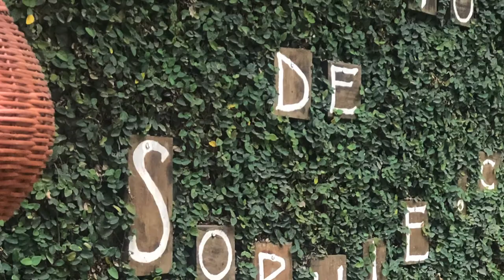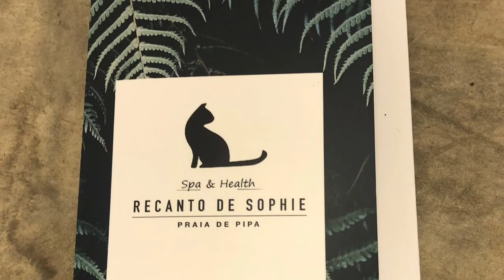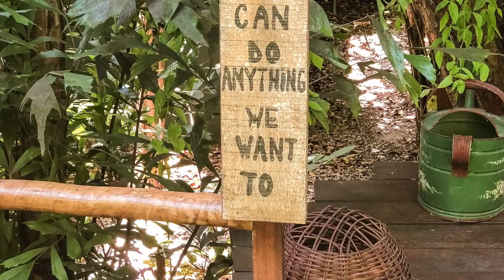#6 Destino Viagem- DICA DE HOTEL NA PRAIA MAIS LINDA DO NORDESTE - PIPA-RN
Fala Galera, trazendo para vocês a resenha da Villa Recanto de Sophie, um hotel e Spa super incrível numa das praias mais lindas do Nordeste: Pipa RN. A praia de Pipa é um dos destinos de férias mais procurados por turistas brasileiros e estrangeiros. Além de suas lindas praias de águas mornas, Pipa também é conhecida por sua culinária e vida noturna agitada.
Quem ama tranquilidade, natureza e privacidade vai ficar simplesmente encantado com Villa Recanto de Sophie. O motivo te conto no vídeo!!!